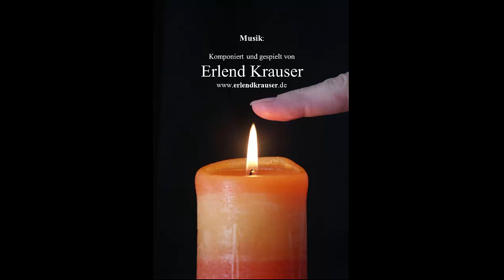Freundschaft GD 81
Aphorismen in Reimform zum Thema, vom Autor vorgelesen